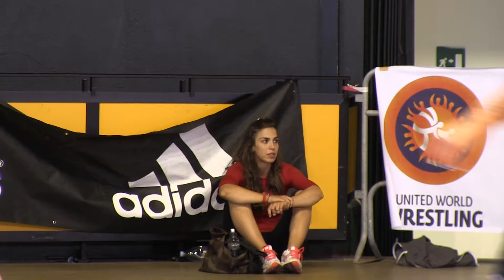EGC2016 - GRAPPLING 92KG - BARANOK (TUR) VS NENCIONI (ITA)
European Grappling Championship 2016
Rome, Italy